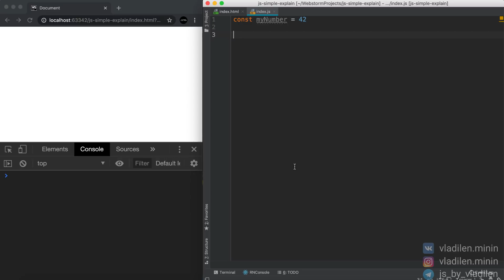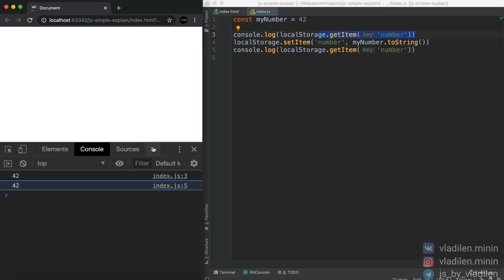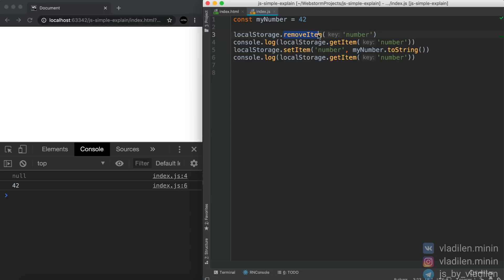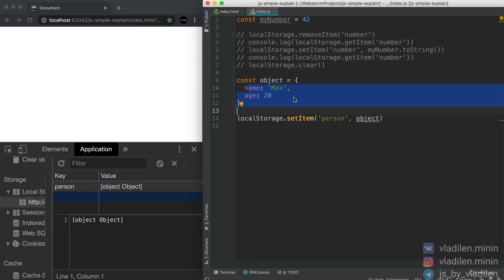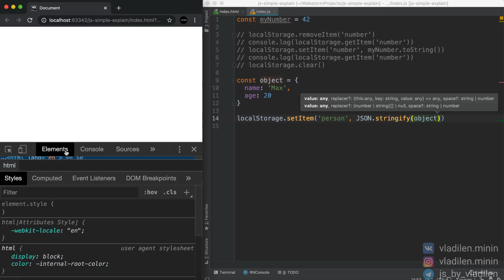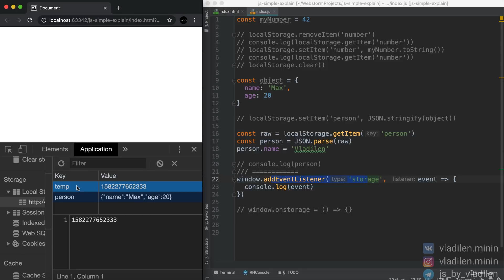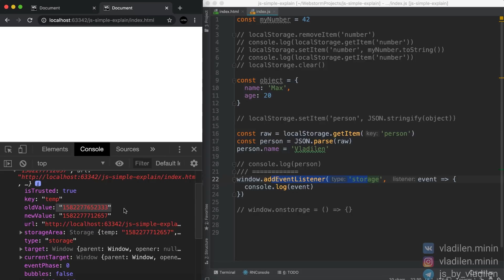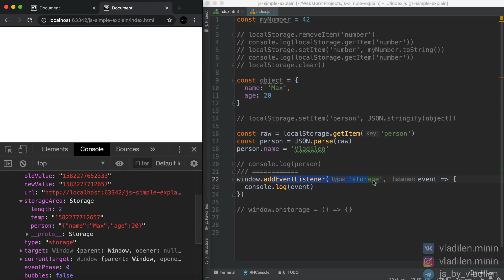Урок 17. JavaScript. Все о LocalStorage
Получить профессию Frontend разработчика -

Все о LocalStorage
Сложный JavaScript простым языком: